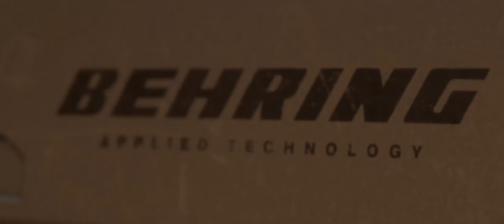This Week in Star Citizen | PYRO COMBAT GAMEPLAY COMING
Let's take a look at some of the new Updates for this week in star citizen.